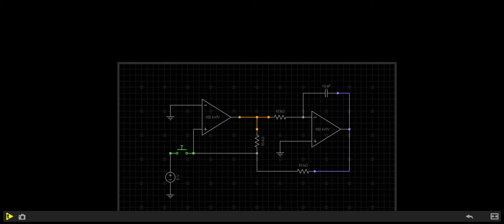Triangle-wave generator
삼각파 발진기
톱니파는 덤으로 만들어지는 파형
PWM 출력을 만들기 위한 기본 파형